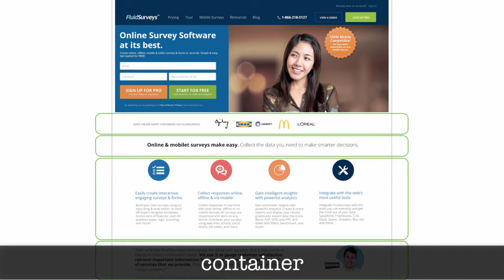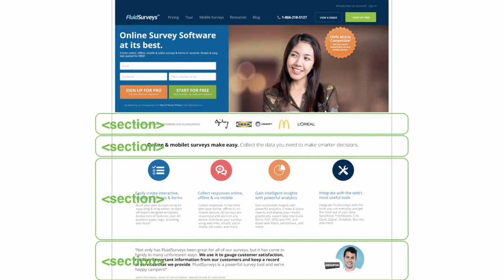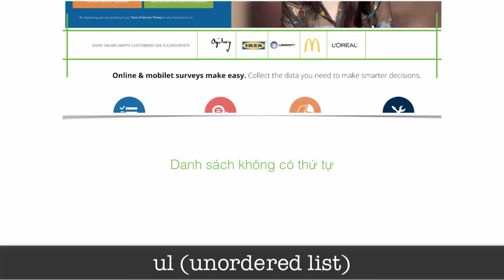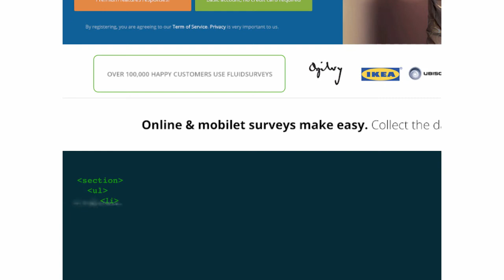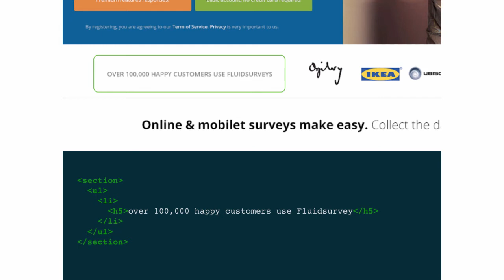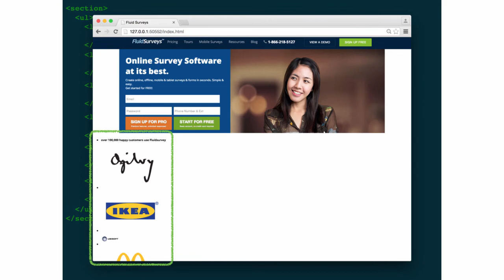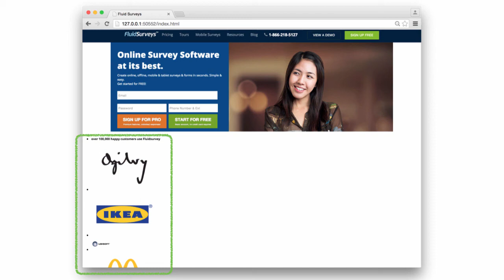Đồ án thực hành - Bài 11: Xây dựng giao diện cho mục Customer